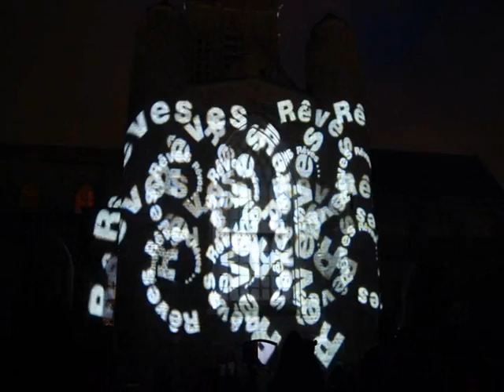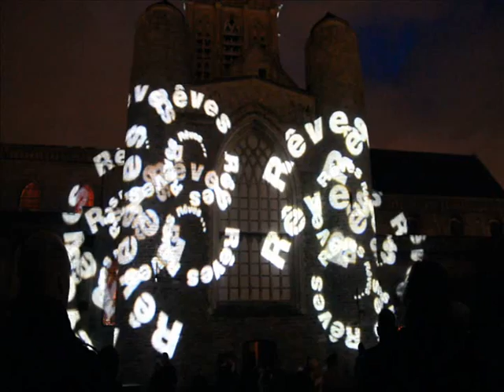Notre-Dame de Calais - Renaissance - Les Rêves de Notre-Dame - 3D Video mapping E.TOILE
Eglise Notre-Dame de Calais - Renaissance - Les Rêves de Notre-Dame - 3D Video mapping par ETOILE.

Le Vidéo mapping  "Les rêves de Notre-Dame" a été orchestré par, les étoiles :

Didier Geiler : production exécutive
Robin Pirez : idée originale, mise en scène et en image
Ghislain de Rorthays : infographies et animations 3D
Cyril Lelevreur : infographies, motion design, compositing et montage
Studio Gorgone : mise en son et en musique du spectacle
ACS : sonorisation, éclairage et vidéo

Filmé et monté le 10 novembre 2013, à Calais, par LE TIROIR AUX PHOTOGRAPHIES

Crédit musique de cette vidéo : Temperament, morceau State of Confusion, de l'album Noire. Disponible sur Jamendo.com

Selon "Le mapping vidéo ou projection illusionniste au Québec (video mapping ou 3D video mapping en anglais) est une technologie multimédia permettant de projeter de la lumière ou des vidéos sur des volumes, de recréer des images de grande taille sur des structures en relief, tels des monuments, ou de recréer des univers à 360°"

Eglise Notre-Dame de Calais (The church of our Lady).
C'est ici qu'à eu lieu le mariage de Charles de Gaulle et d' Yvonne Vendroux